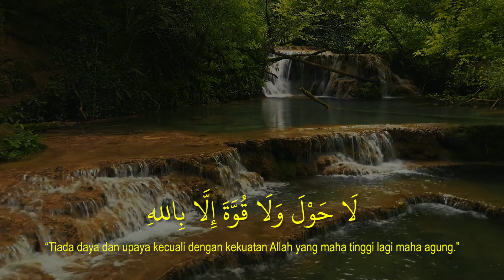Dzikir Laa Haula Walakuwwata Illa Billah لَا حَوْلَ وَلَا قُوَّة َاِلَّا باِلل - Peaceful Dzikr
Dzikir Laa Haula Walakuwwata Illa Billah لَا حَوْلَ وَلَا قُوَّة َاِلَّا باِلل -  Peaceful Dzikr full